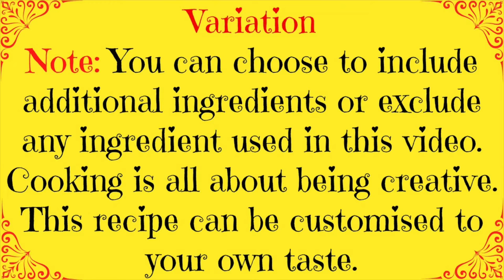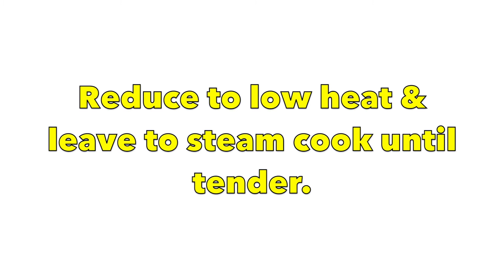How to Make Beetroot Rice | Yummy Healthy Beetroot Rice Recipe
Beetroot rice is a yummy and healthy type of food. It can be eaten on its own or served with your favourite sauce, stew or soup.

Ingredients:
* 1 cup of rice
* 1 small sized beetroot
* 1 tsp of unmelted coconut oil
* 1 tsp of mixed herbs
* Chopped onions
* 1 tsp of sea salt

Join us on instagram:  Yummieliciouz Food Recipes